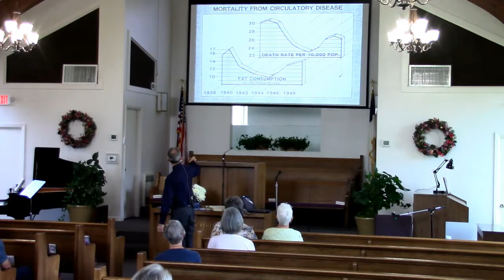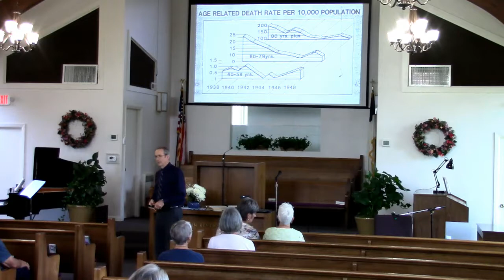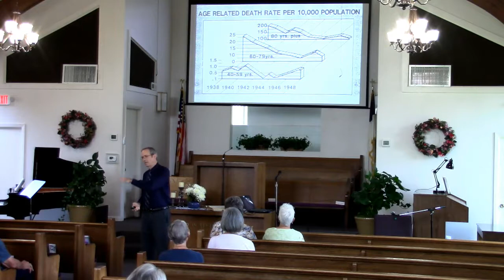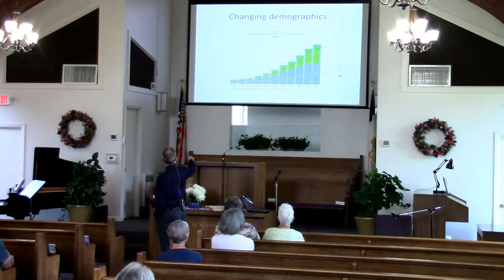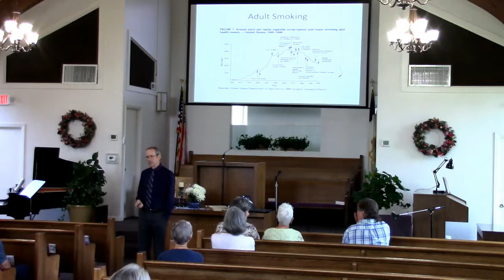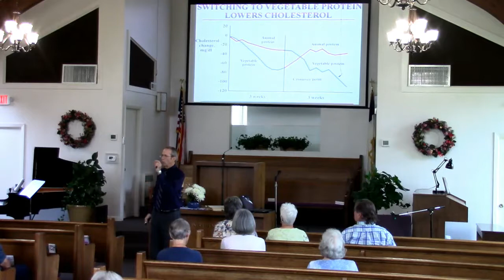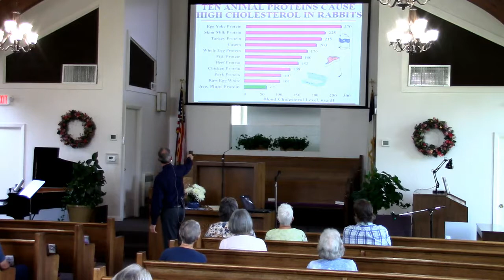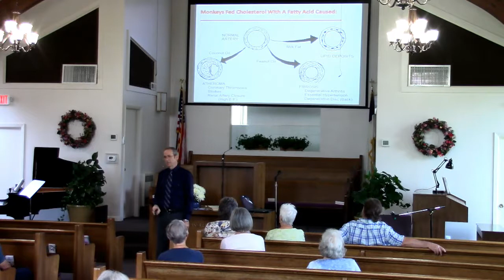Dr. Phil Collins: "Avoiding Cardiovascular Disease - Part 1" (8-11-19 )